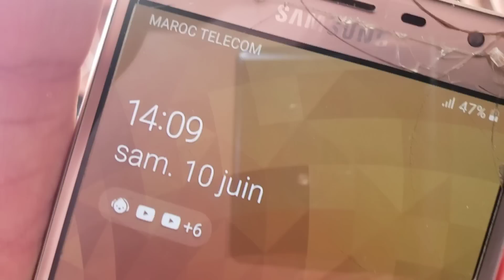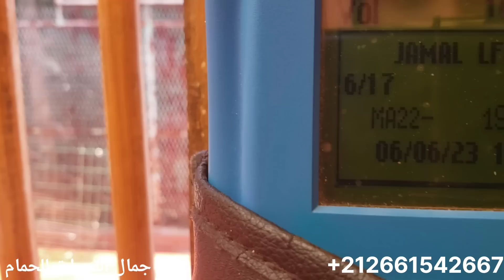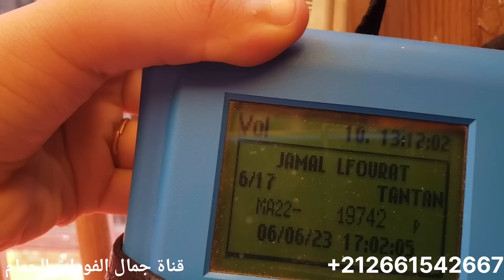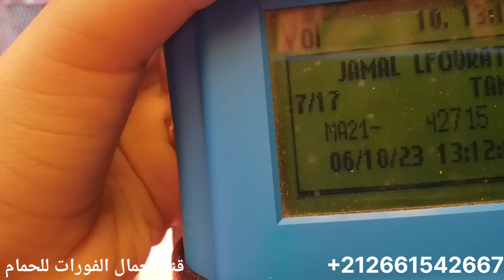طلقت كريكر الى حال سبيله وشكرا على تعليقاتكم المفيدة